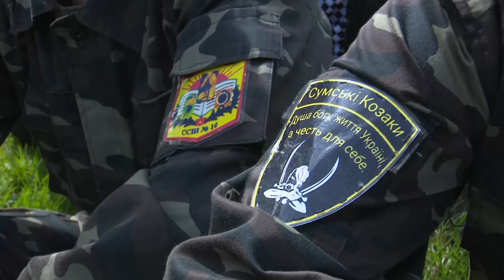У Сумах відбувся І етап Всеукраїнської дитячо-юнацької військово-патріотичної гри «Сокіл» («Джура»)